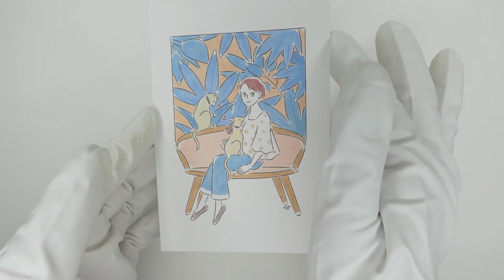SAAYA MASAKI「ねこたちと」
詳細